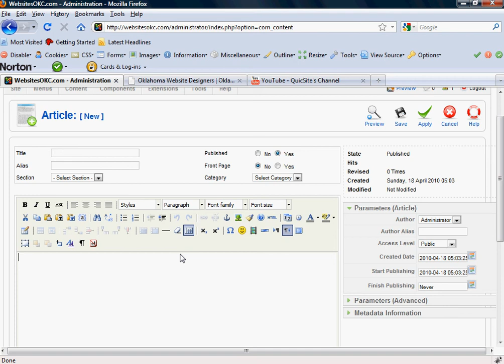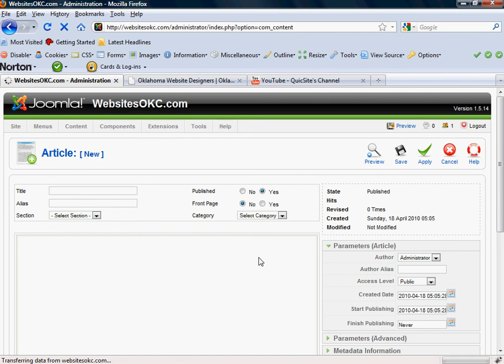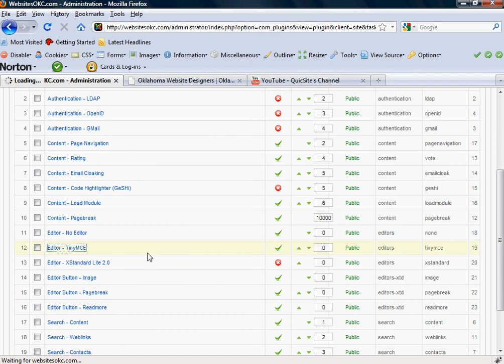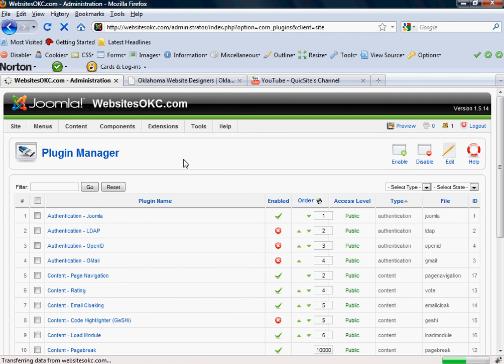Making Jooma Editor Icons Show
This video explains why with the newer versions of Joomla you don't see the Tiny MCE WYSIWYG icons and how to get them to show.